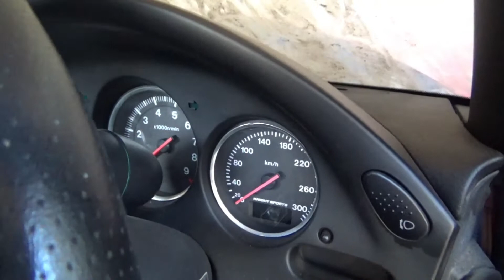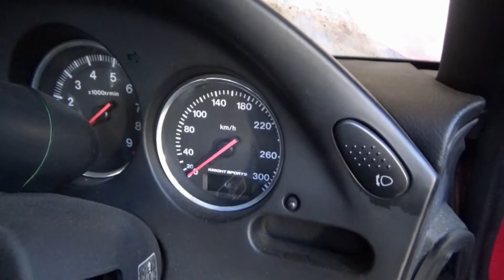ホコリまみれのRX-7 FD3Sに乗ってみたメーターが300キロまであった！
MAZDA RX-7 FD 3s
に座らせていただきました。